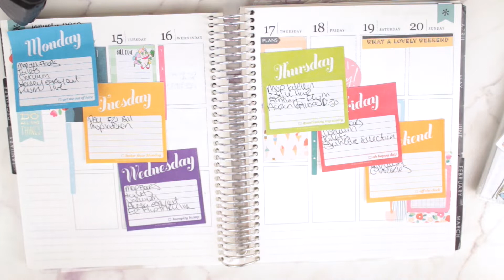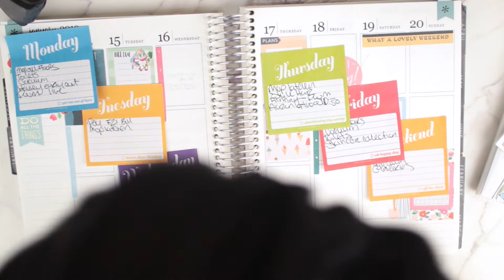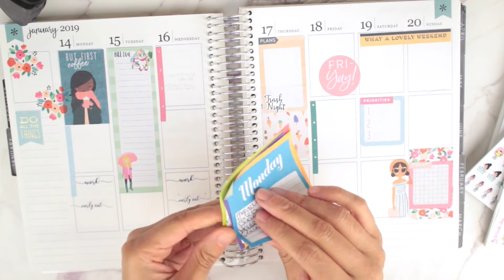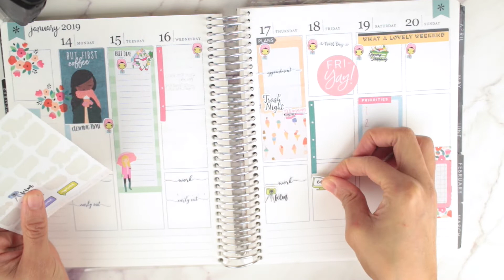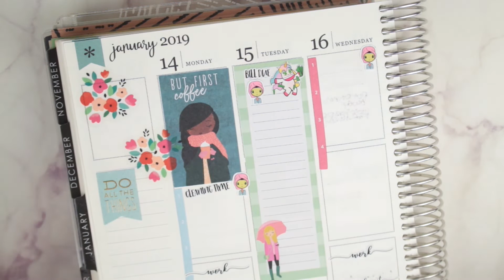Plan With Me - January 2019 - Erin Condren | Planning With Kristen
Plan With Me - January 2019 - Erin Condren

Here you will find planning, productivity, organization and a little bit to lifestyle.
My goal is to help you be more productive, but also get things done.
I do plan with me videos, tips to help you plan better,
I hope you enjoy my videos and come back for more.

Bakersfield CA
93390

Macbook Pro
Canon EOS Rebel t5i
Adobe Light Room
LIHIT Lab Pen Case
Zebra Mildliners
Papermate Flairs
TUL Pens
Ikea Alex Drawers
iPhone 6s Plus Rose Gold
iHome Battery External Batter
Apple iPhone SD Card Reader
Apple Wireless Magic Trackpad
Apple Ear Pods
Path Planner

Planning with Kristen - Videos dedicated to my planner addiction!